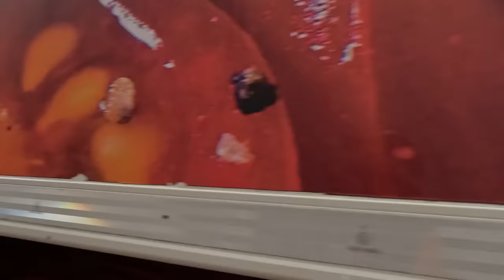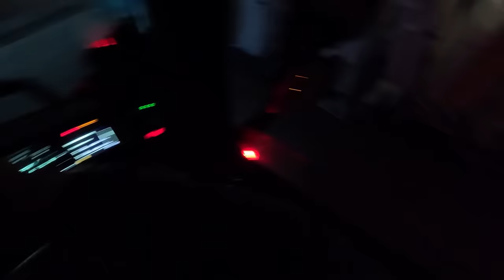My First Tesco Fridge Load! - Episode 77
In today's video, we are working for Tesco as a subcontractor delivering refrigerated goods all over Scotland, We start our shift of in sunny Glasgow and then head up to Dundee, after that we head back for glasgow for another wee local delivery.

AutoPerfkt.co.uk - ShaunThomson10
Puckaledges.co.uk - Shaun10